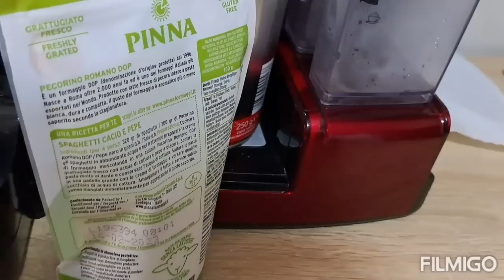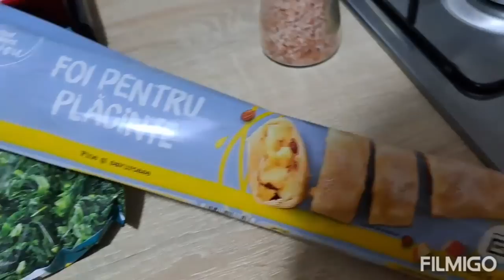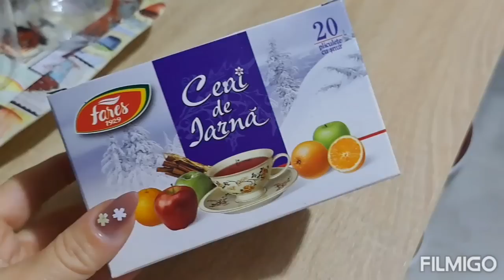Vlog:Plăcintă cu spanac!